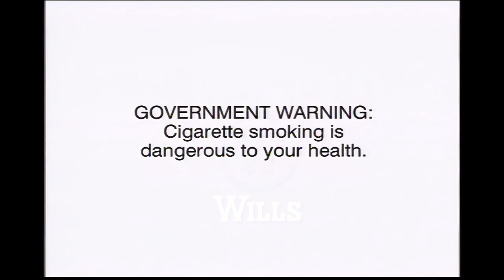HOPE & WINSTON MEGASTAKES 2ND GRAND DRAW WINNERS